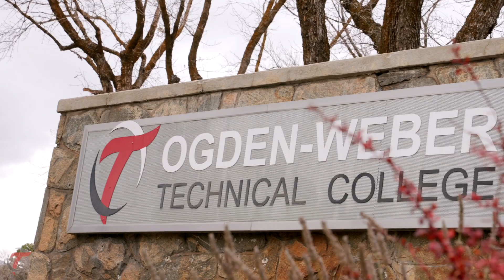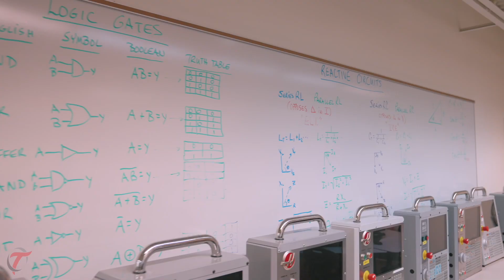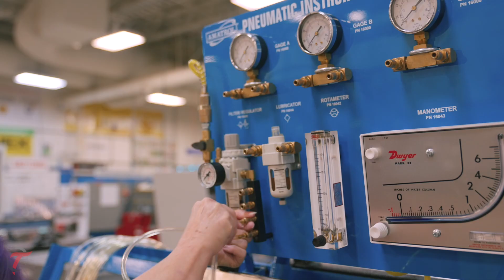Joan Didn't Want Just a Job, She Wanted a Career...so She Joined Industrial Automation at OTECH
Joan has always liked working with her hands, tinkering with objects and learning why things work. Combine that with the desire for a rewarding, life-long career, and Joan eventually found the Industrial Automation program at OTECH.

With a 98% job placement rate, you'll finish your program knowing you'll be able to find work in your field after graduating. Like Joan, most graduates have a job secured before they graduate.

Whether you are planning to return to college, changing careers, or starting college for the first time, the Ogden-Weber Technical College has programs and services geared to your needs!

Hands-on learning, flexible classes and competency-based education, level up your career today!